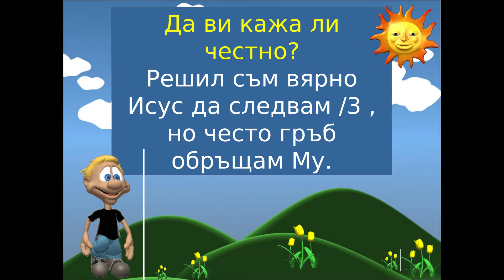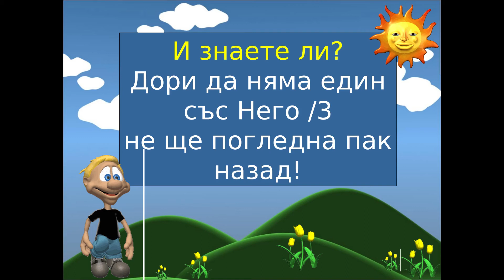Решил съм вярно Исус да следвам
Детски християнски песни